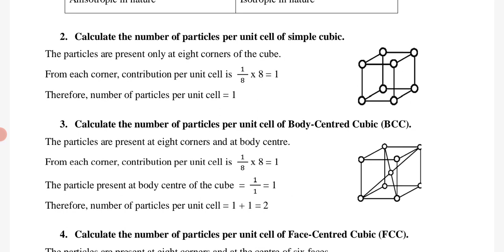PUC II Year - Chemistry - Important Study Materials Fix Questions ans Answers for Annual Exam 2023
Download The PDFs